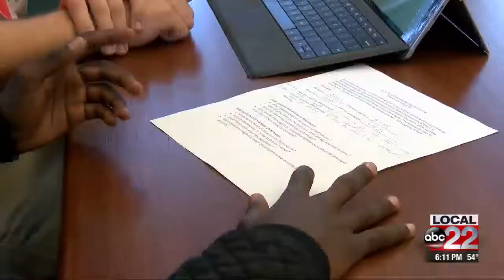Collaborative afterschool program helping new English learners